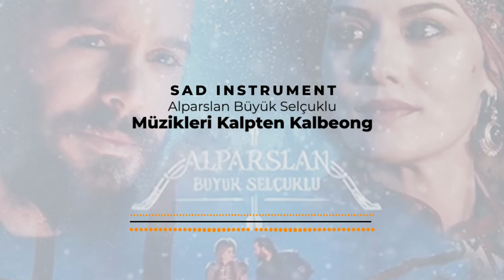Instrumen turki sedih | Alparslan Büyük Selçuklu soundtrack • Müzikleri Kalpten Kalbeong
Sad Instrument, instrument turki sedih soundtrack film Turki serial TV berjudul Alparslan Büyük Selçuklu. Musiknya berjudul Müzikleri Kalpten Kalbeong.

Selamat mendengarkan!